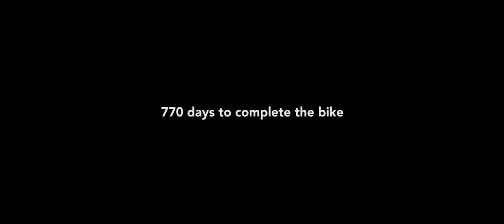[Story behind the Silencer] Shinya Kimura Motorcycle Documentary Moto Guzzi Custom Bike 木村信也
Motorcycle Documentary: A creative exploration into the mind of one of the best custom motorbike builders of all time, the Japanese genius, Shinya Kimura. We followed Kimura for 3 years as he dedicates himself to customizing the legendary Italian bike - Moto Guzzi - the customization he has been dreaming of. Kimura is the youngest of five siblings in a 150-year-old screw factory family in Japan. His brothers and sisters reveals the moving family story behind their little brother’s birth and the origin of Zero Engineering that made Kimura as one of the most celebrated custom bike builders. Moto Guzzi celebrates its centenary this year.

The Story of Shinya Kimura extra edition.
This special series features behind-the-scenes of customization process from start to finish of world-renowned custom motorcycle artist Shinya Kimura. He took over 3 years to customize the legendary Italian bike Moto Guzzi for the first time in his 30+ years career. This filming diary is a collection of rare footage that is not included in the documentary film “Sparks and Speed - the story of Shinya Kimura”.

バイクドキュメンタリー：世界的バイク作家の木村信也は、バイクのメッカLAを拠点に、唯一無二のカスタムバイクを作り続ける。このドキュメンタリー映画では彼に３年間密着。１５０年続く老舗ネジ工場を営んむ実家の兄姉たちの語る木村氏の人生模様と家族愛に、イタリアの名車Moto Guzziのカスタムに全てを捧げる木村氏の姿を重ねる。Moto Guzziは今年創業１００周年。

木村信也物語番外編
このシリーズは世界的カスタムバイク作家、木村信也氏のカスタムの工程を最初から最後まで密着した特別版です。３０年以上のキャリアで初めて手がけた、イタリアの名車モトグッツィを３年以上かけてカスタマイズしました。ドキュメンタリー映画「閃光とスピード - 木村信也物語」には収録されていない貴重な映像を集めた撮影日誌です。